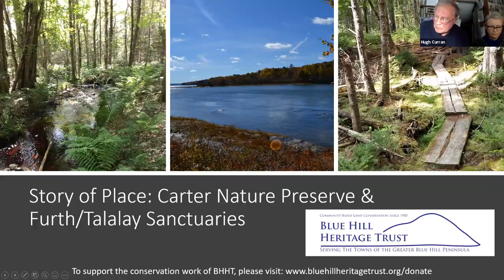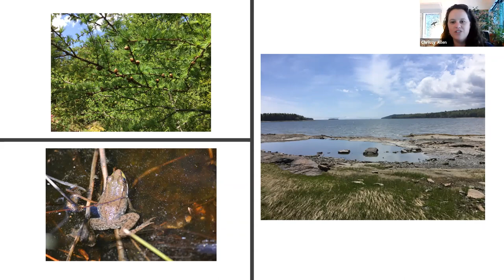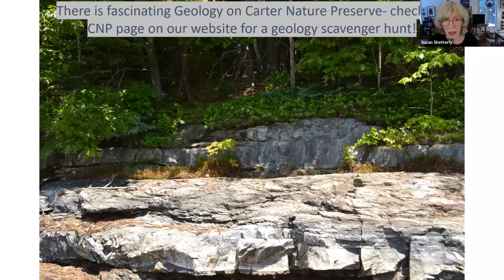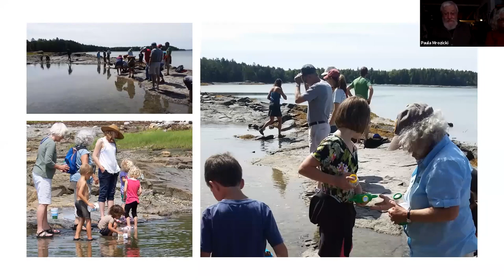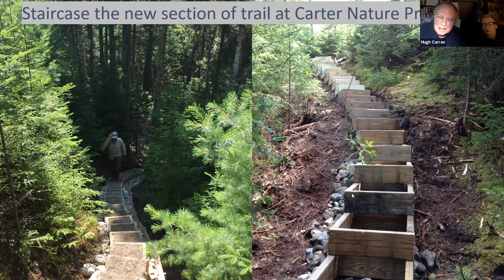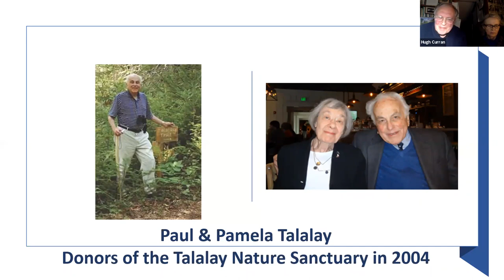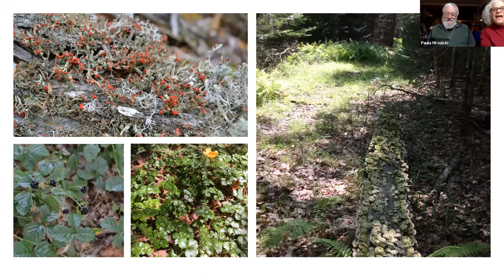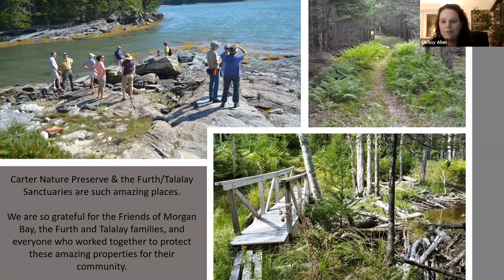BHHT Story of Place: Carter Nature Preserve and the Furth/Talalay Sanctuaries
Behind every special property or trail, there is a story and cast of characters. Join The Friends of Morgan Bay and hear the inspiring story of their neighborhood effort to protect a vital part of the Morgan Bay watershed, as well as properties beloved by the community. Also joining the conversation will be BHHT's George Fields to discuss the more recent trail building efforts at Carter nature Preserve that have made this one of BHHT's more popular hiking destinations.

This was a live conversation with questions from the audience. The Story of Place series will cover several BHHT conserved properties, as well as other places of significance on the peninsula.

*The Story of Place, dedicated to the memory of a dear friend and local historian Bob Slaven. This series will be a celebration of some of the most treasured places on the Blue Hill Peninsula. Bob’s infectious love of this place, and desire to know “the story” of the peninsula inspired this oral history project